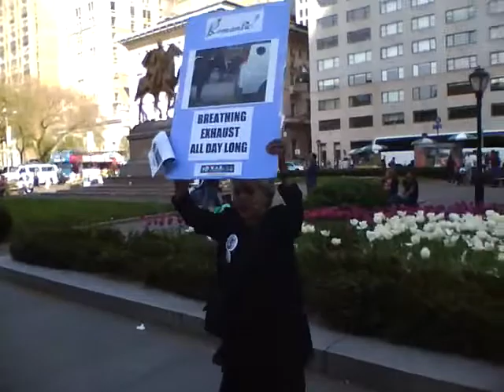WAR and FAUN Carriage Horse Demo NYC